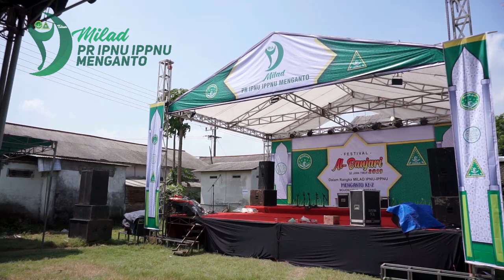Zuhruful qolbi - Fesban menganto 2019